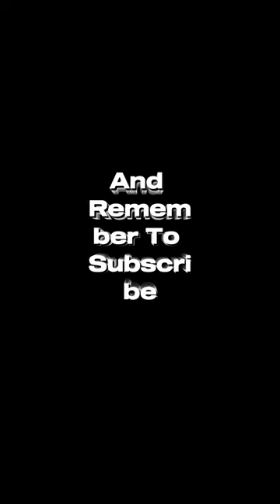friendship: cows hidden ability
know the ability of cows many people aren't talking about